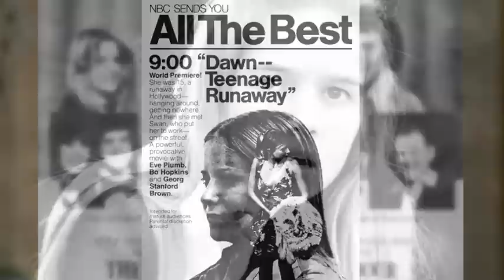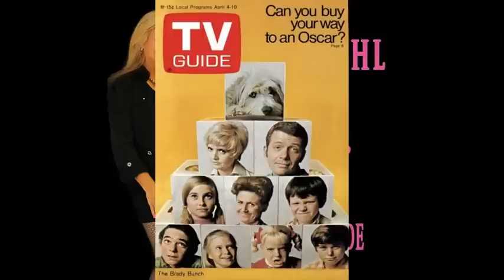The TRUTH About FAKE JAN - Geri Reischl from "The Brady Bunch Variety Hour"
Did you know that January 2 is affectionately known as Fake Jan day by fans of the classic TV show "The Brady Bunch"?  Were you even aware that there was a fake Jan?  If you give me a couple of minutes, I will explain everything.

LIVE STREAM CONTEST RULES:
2. Not every live stream will have a contest.  Some will.  Some won't.
3. Everyone can participate.  Other than being on hand to enter the drawing, nothing else is required.
4. Everyone has the same chance of winning.